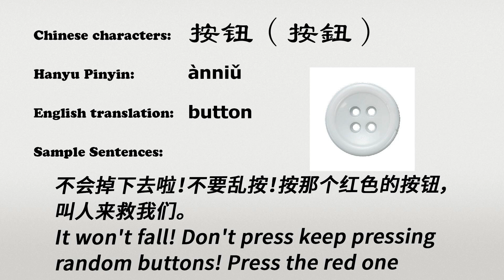The Chinese word anniu - 按钮 - ànniǔ (button in Chinese)